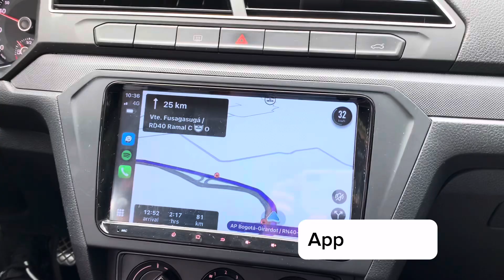ESCÁPATE A CARMEN DE APICALÁ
Hola hola amigos, un nuevo video llega al canal de Alquila en Colombia y es que esta vez nos vamos a un destino de tierra caliente, más conocido como Carmen de Apicalá.

Pero antes, quiero recordarles que este canal está hecho con mucho amor y cariño para resaltar todo lo positivo de Colombia, nuestra cultura, paisajes, gastronomía, música, bailes y por supuesto los alojamientos turísticos que tenemos en el portafolio.

Esta vez nos fuimos a un Glamping campestre y con un toque vintage, para que puedas tener esta opción en su lista de alojamientos para reservar con tu pareja o familia.

Recuerden no perderse ni un solo minuto de este video y si le gusto no dude en compartirlo, comentar y darle like.

Nos vemos en un próximo destino

Chao chao!